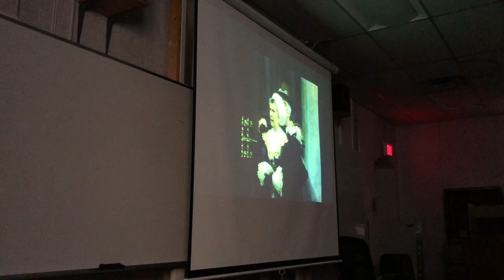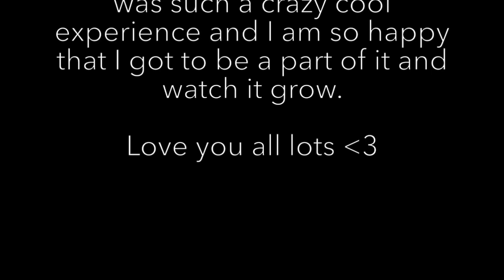boston conservatory // Shrek tech and shows!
We did shrek